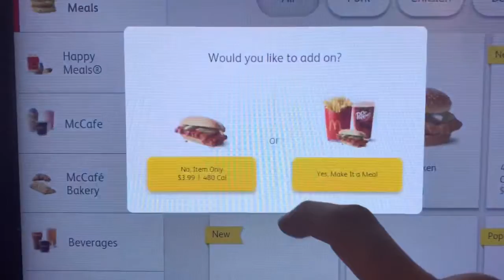Anna’s amazing first McRib